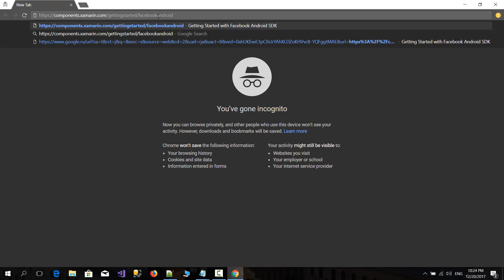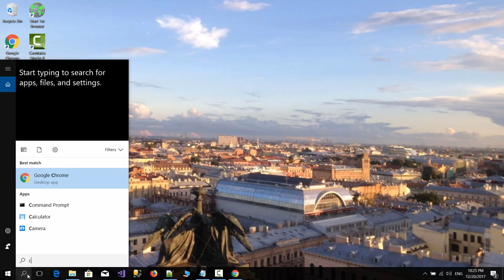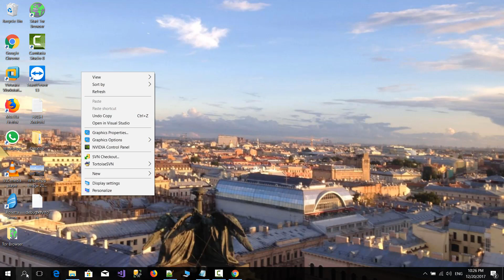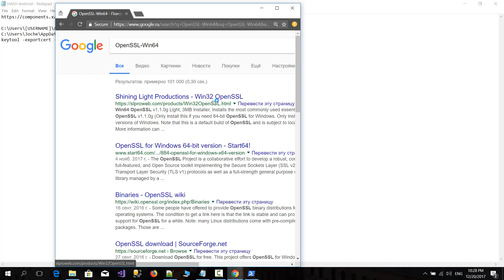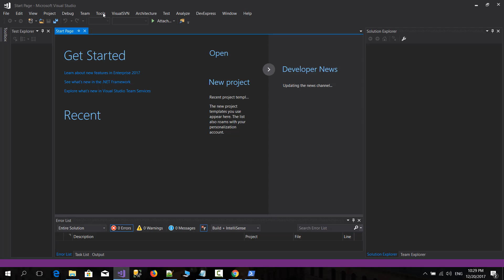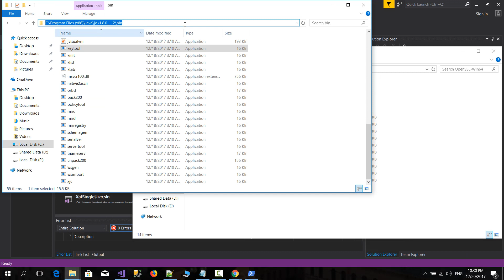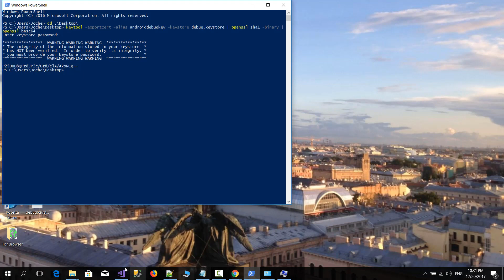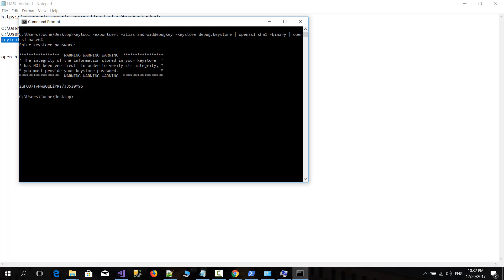Xamarin Android Facebook Key Hashes 2018 (Spanish video)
En este video demuestro como generar los key hashes de android para ser utilizados en una aplicación que use el sdk de facebook

Links y comandos

Debug keystore Path
C:\Users\[USERNAME]\AppData\Local\Xamarin\Mono for Android\debug.keystore

Command to run
keytool -exportcert -alias androiddebugkey -keystore debug.keystore | openssl sha1 -binary | openssl base64